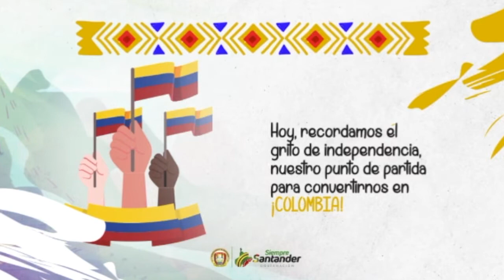Estas son las pruebas contra el capturado por el incendio de la sede de Davivienda en Bucaramanga.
El comandante de la Policía Metropolitana de Bucaramanga, brigadier general Javier Martín, explicó qué evidencias tuvo en cuenta un juez para autorizar la captura de Brayan Steven Toloza Rodríguez.

Este joven, de 25 años, sería uno de quienes participó en la incineración de la sede del Banco Davivienda de la carrera 27 con avenida González Valencia el 2 de mayo pasado.

El Oficial reveló que hay más personas involucradas en este hecho y estimó las pérdidas materiales en 1.400 millones de pesos que incluye dinero destruido por las llamas.